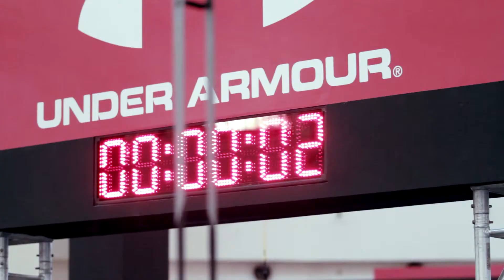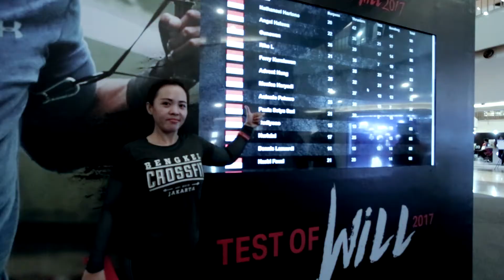Under Armour SEA Test of Will 2017: Indonesia National Heats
Be a part of Under Armour Southeast Asia's regional movement now:
Follow the TestOfWill2017 action or register for your country's national heats at: TestOfWill.com!

6 Countries. 2 Days of National Heats. 1 Regional Finale.
Indonesia. Malaysia. Thailand. Philippines. Brunei. Singapore.

2 days of intense action in our search for the top Male and Female athletes who will win an all-expense paid trip to represent Indonesia to compete in our regional finale on 6 May!

4 exercises in 4 minutes - you're stronger than you think.

NATIONAL HEATS SCHEDULE
- Jakarta: 4 & 5 March
- Kuala Lumpur: 11 & 12 March
- Bangkok: 18 & 19 March
- Manila: 25 & 26 March
- Brunei: 1 & 2 April
- Singapore: 8 & 9 April

REGIONAL FINALE
- Kuala Lumpur: 6 May

- Sanctband Malaysia